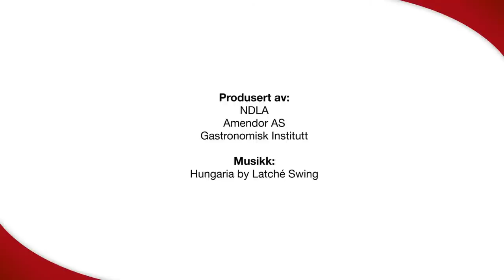Dessertsupper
Den mest brukte dessertsuppen er en frukt- eller bærsuppe. Melkesuppe og grynsuppe er også vanlig.